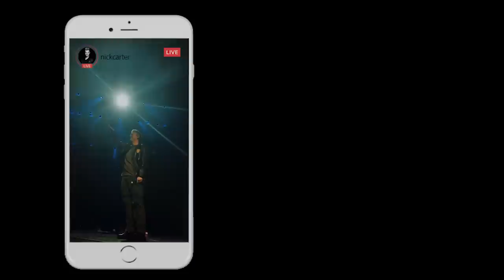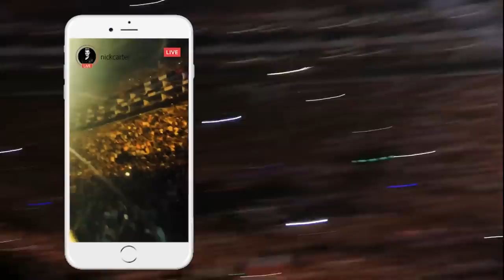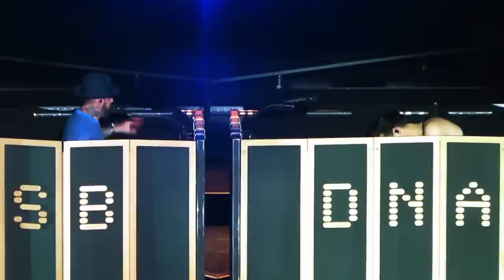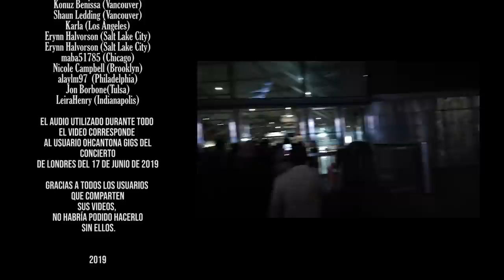BSB DNA WORLD TOUR 2019 FULL CONCERT (LONDON)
Montaje del concierto en Londres de los Backstreet Boys en su gira DNA World Tour 2019.
Gracias a los usuarios que han compartido sus videos, sin ellos no podría haberlo hecho.
He realizado este montaje para que todos los que pudieron ir tengan un recuerdo de este gran espectáculo y los que no, puedan disfrutarlo desde su casa. (Ojalá saquen un DVD oficial de esta gira)

(Al utilizar clips de distintos eventos hay fallos de racord, no lo tengáis en cuenta ;) coged unos snacks y a disfrutar)

El audio utilizado durante todo el video corresponde al usuario Ohcantona Gigs del concierto de Londres del 17 de Junio de 2019

FUENTES DE VIDEO EN YOUTUBE
Ohcantona Gigs (Londres)
Laura Hebbes (Londres)
Rebecca Cooke (Londres)
Alessia Cifali (Londres)
Stephen Nicholson (Londres)
fiercegifs (Londres)
kari schmidt (Londres)
Lana Leksa (Londres)
louise franks (Londres)
Livvy Sanders (Londres)
Vikki Bacchioni (Londres)
Kelly King (Londres)
sirinavini (Londres)
MADforliveMUSIC (Lisboa)
Alexbri (Lisboa)
silvvia2001 (Lisboa)
Jesus Alberto (Madrid)
POLIARG (Madrid)
Cyndie (Paris)
Elly Elzinga (Hannover)
What You Love (Hannover)
Bianca van de Swaluw (Amsterdam)
Lolitarw (Amsterdam)
CareyPink (Mannheim)
Chaospanda 77 (Munich)
Msternchen82 (Munich)
PopConcerts (Viena)
Andrea (Estocolmo)
Jebbebe (Helsinki)
Petra (Helsinki)
Gabstab (Manchester)
biancamoreira30 (Dublín)
Mo841 (Colonia)
Lolitarw (Praga)
Elcia_p (Praga)
BSB Spanish Army Club (Varsovia)
SzpenioWPR (Varsovia)
adrienn balazs (Budapest)
music 4ever (Budapest)
Jess Y (Washington)
Karah-Leigh (Washington)
Amy Woo (Washington)
Bonnie Looi (Toronto)
Konuz Benissa (Vancouver)
Shaun Ledding (Vancouver)
Karla (Los Ángeles)
Erynn Halvorson (Salt Lake City)
maba51785 (Chicago)
Nicole Campbell (Brooklyn)
alaylm97  (Philadelphia)
Jon Borbone(Tulsa)
LeiraHenry (Indianapolis)